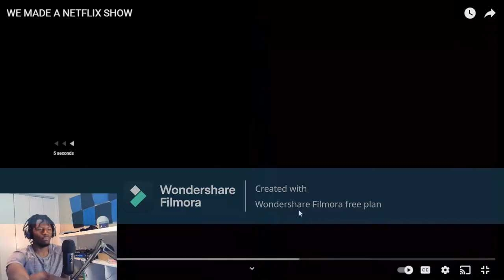TheOdd1sOut - WE MADE A NETFLIX SHOW REACTION